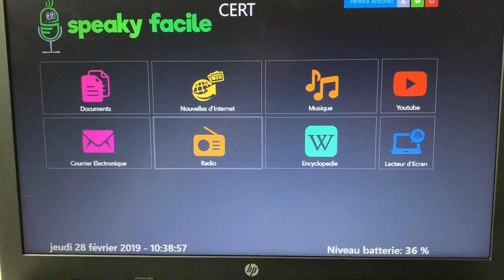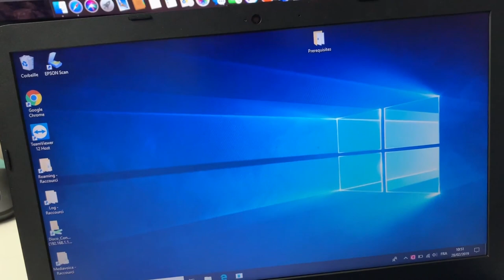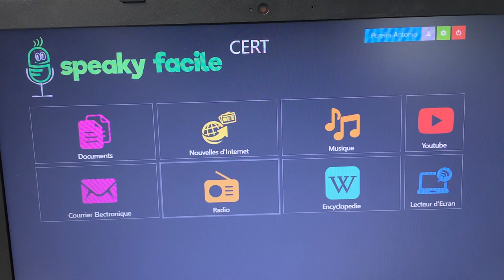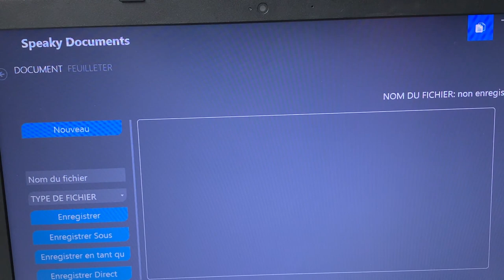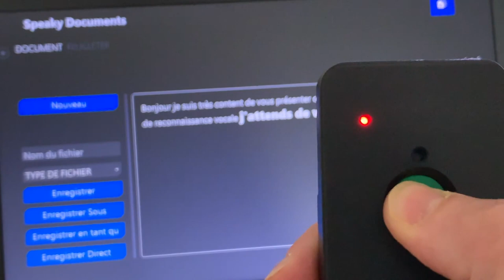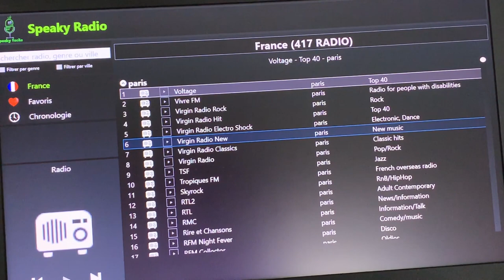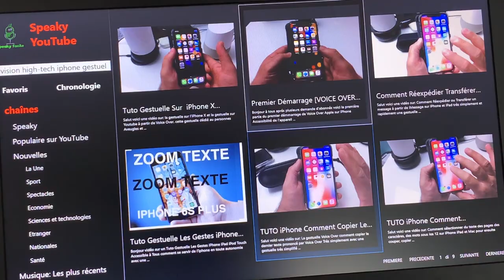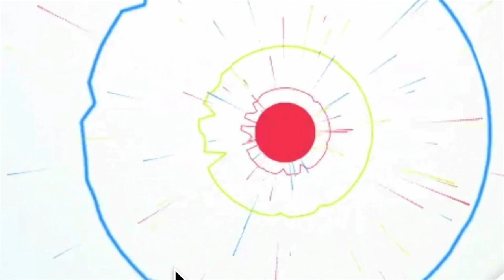Nouveau Logiciel Speaky Reconnaissance Vocale Piloter Votre PC à La Voix Mails Documents Youtube !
Salut tu rêve de piloter ton PC à la voix ce logiciel une nouveauté dans le monde de la reconnaissance vocale sous Windows Speaky
  est un ligiciel qui va te permettre de gérer ton PC avec ta voix mails youtube musique radio document word texte et bien plus voici ci dessous les lien ou tu peux le trouver.n'hésite pas à t'abonner ça fait toujours plaisir.

Speaky Facile, une aide vocale pour les personnes non voyantes, mal-voyantes et les personnes âgées qui souhaitent accéder au monde de l’informatique sans être experts en technologie, est constituée d'une synthèse vocale et d'une télécommande.

SPEAKY EST FACILE À UTILISER !

Utilisez la télécommande pour me parler ! Grâce à ma technologie, je peux comprendre et éxécuter vos commandes et je réponds en vous proposant des services et contenus digitaux ! Toutes mes fonctions sont pilotées entièrement à la voix !

PARLEZ AVEC SPEAKY FACILE POUR

Icône Speaky Document
SPEAKY DOCUMENTS

Créer un texte, le dicter, le modifier et l’enregistrer sur l’ordinateur ou une mémoire externe. Différents formats sont supportés.
Icône Speaky courrier électronique
SPEAKY COURRIER ELECTRONIQUE

Écrire, envoyer, lire et archiver ses emails et pièces attachées.
Icône Speaky YouTube
SPEAKY YOU TUBE

Chercher des vidéos sur You Tube, les dupliquer, les enregistrer parmi les favoris. En gérer l’exécution en mettant en pause, arrêtant ou lisant les indications temporelles.
Icône Speaky encyclopédie
SPEAKY ENCYCLOPÉDIE

Chercher et écouter, avec des modes différents les contenus de l’encyclopédie en ligne Wikipédia.
Icône Speaky Lecteur d'écran
SPEAKY LECTEUR D’ECRAN

Ecouter le contenu de l’écran grâce au logiciel NVDA inclus dans Speaky Facile.